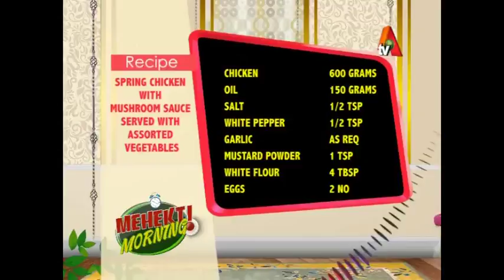Mehekti Morning with Dr Asif Ali | Vice Chancellor |Muhammad NS University of Agriculture | XA1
Mehekti Morning with Dr. Asif Ali | Vice Chancellor |Muhammad Nawaz Sharif University of Agriculture